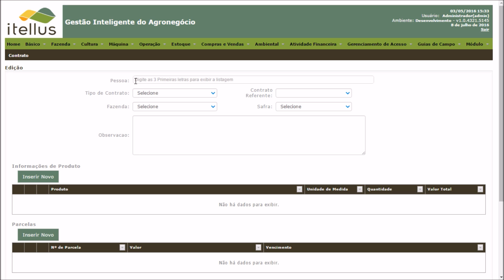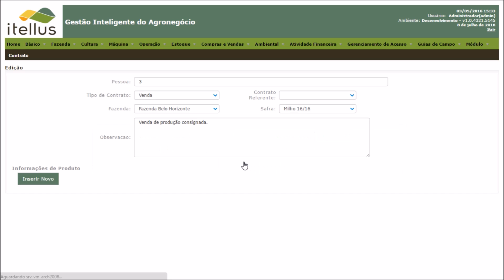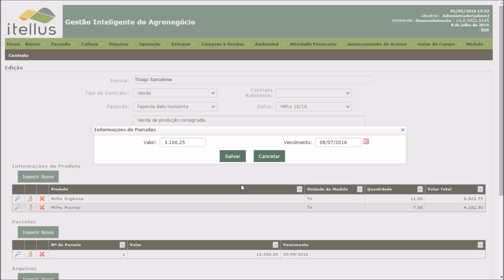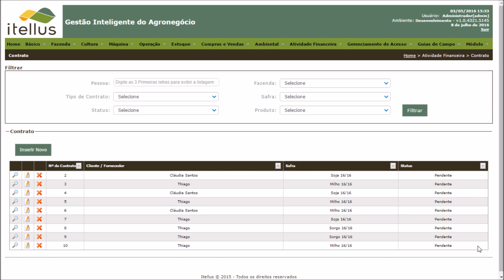Cadastro de Contrato.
Apresentamos o recurso de cadastro de contrato no software Agrícola Itellus.